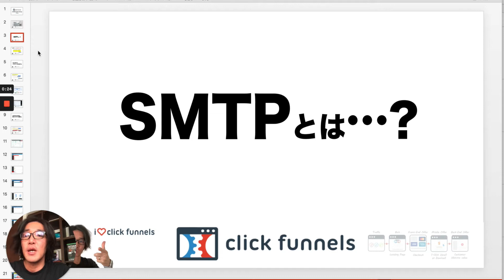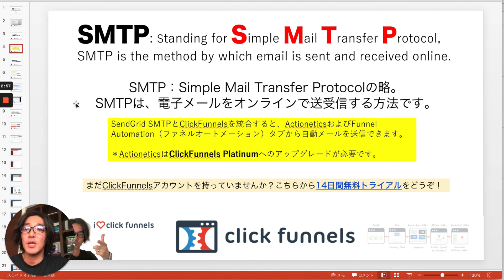ClickFunnels SMTPとは？ | ClickFunnelsの使い方を日本語でわかりやすく解説 | クリックファネル マスター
ClickFunnels（クリックファネル）を私と一緒に使い始めませんか？
初めて使い始める方（ClickFunnelsアカウントをお持ちでない方）を限定にしたサポートプログラムを実施中。

✅ ClickFunnels無料トライアル設定
✅ アカウント詳細設定
✅ 決済システムのセットアップ
✅ SMTPのセットアップ
✅ メールシステムのセットアップ（必要に応じて）
✅ クリックファネル日本語化システムCFJのセットアップ
✅ ファネル戦略アドバイス
✅ 最初に作るべきファネルテンプレートの作成

クリックファネル-初めての方のためのWEBセミナー

クリックファネル日本語化システムCFJ（毎週開催の教育ウェビナー付き）